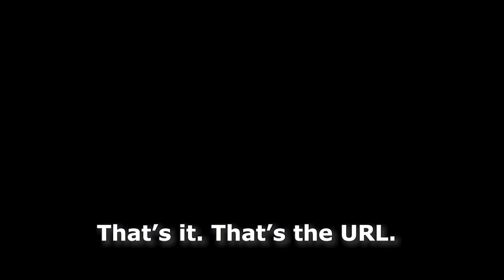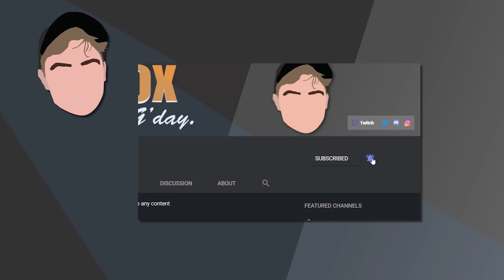Team Kill Simulator - Rainbow Six Siege Funny Moments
G'day in this episode our heroes shoot the shit, and each other, Rainbow six siege.